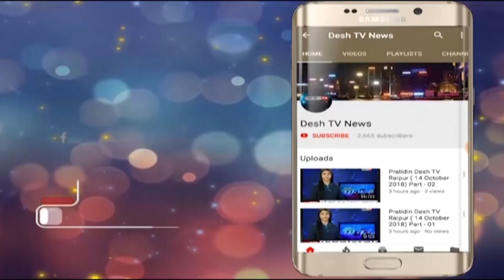IPL Me Satta | Raipur | रायपुर में फिर फूटा आईपीएल का सट्टा | Desh Tv News